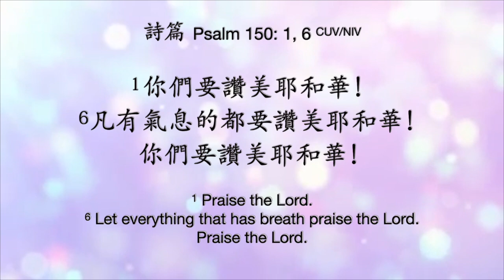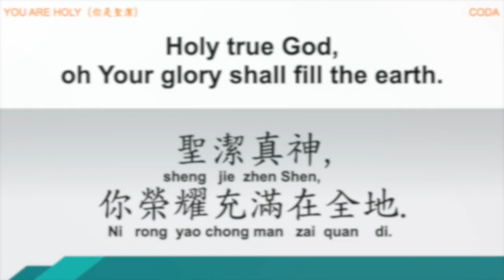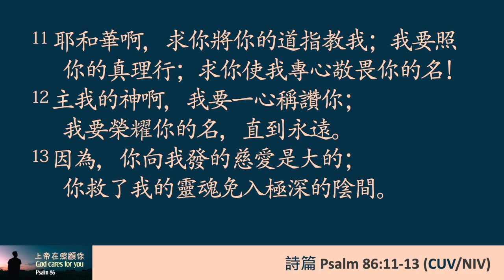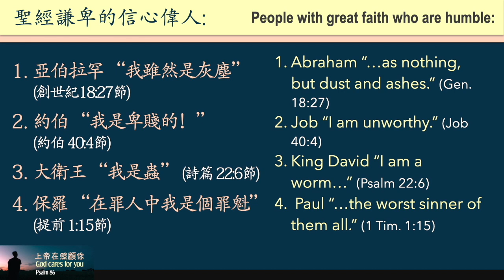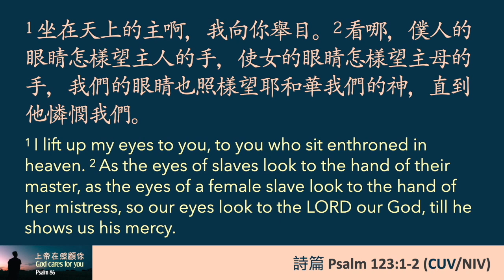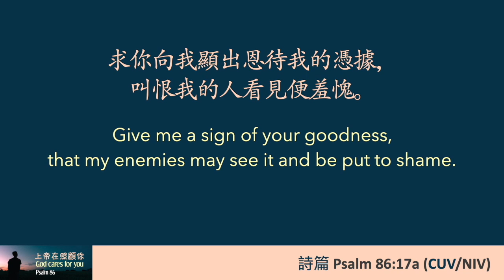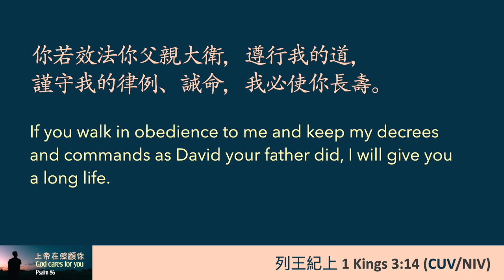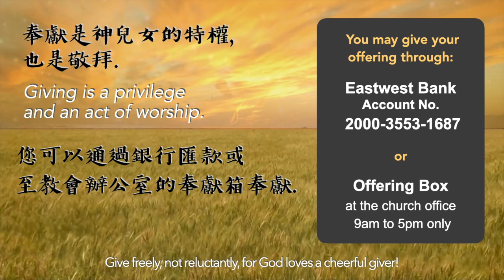DEC Online Worship (Chinese) September 13, 2020 | God Cares For You 上帝在照顧你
Preacher: Rev. Lin Lin Chueh
Translator: Deacon Elbert Young
Worship Leader: Pr. Judy Chiu